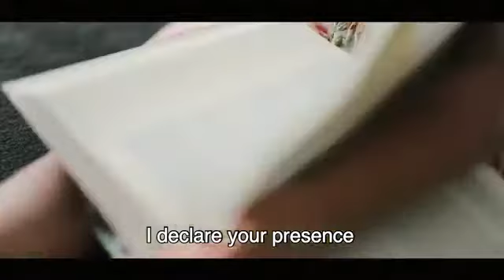Viral video: 1 year old kid teaches Bible and Pray for the World.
This video is literally to remind us that we’re all children of God whether mature or not we need to believe in Jesus. The Bible is the book of God and whoever believe in it and live by it will surely find the kingdom of God.